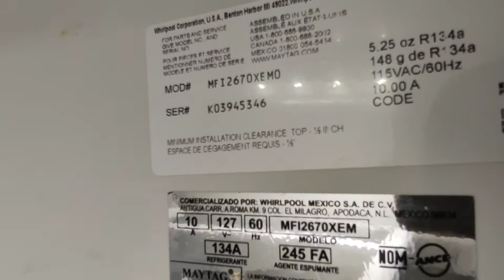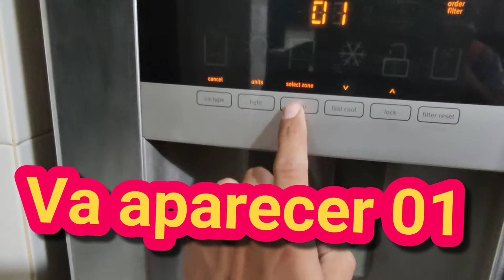Refrigeradores Maytag, cambiar tiempo de descongelamiento..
Para cuándo tenga poco enfriamiento y más escarcha de lo normal en Refrigeradores de este tipo ya sea de la familia Maytag, Whirlpool o Kidchaid... Pero asegurándose que todo lo demás esté funcionando ventiladores, sensores etc.. si ingresan y el sub. Menú de la opción #7 está en 01 pueden ponerla en 02 que son 8 horas de descongelamiento es lo recomendable ..